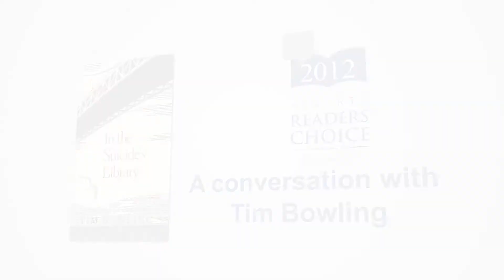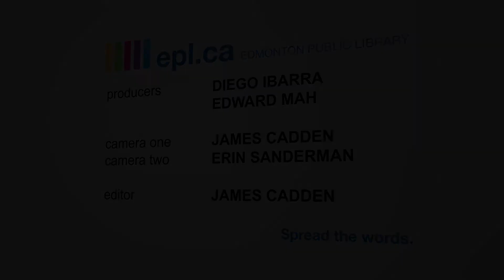Interview with 2012 Alberta Readers' Choice finalist Tim Bowling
Tim Bowling, author of In the Suicide's Library, is interviewed by the ARC Award jury member Lindy Pratch. In the Suicides Library is nominated for the 2012 Alberta Readers' Choice Award presented by the Edmonton Public Library.